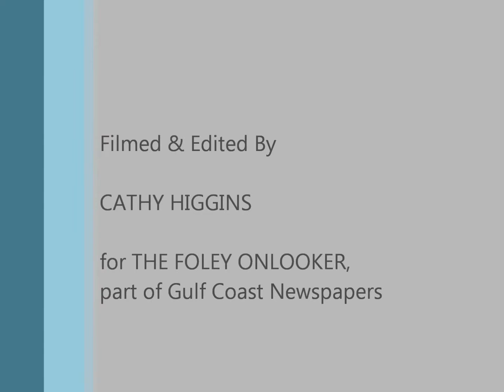Foley National Teen Safe Driver Week Proclamation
During the Oct. 20, 2014 Foley City Council Meeting, Foley High School Assistant Principal James Akins listens as Mayor John Koniar reads a proclamation naming Oct. 19-25 as National Teen Driver Safety Week in Foley.